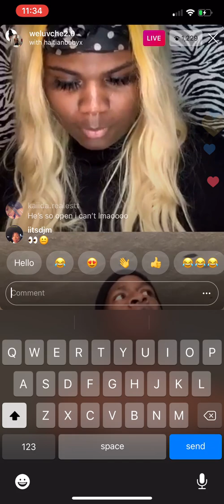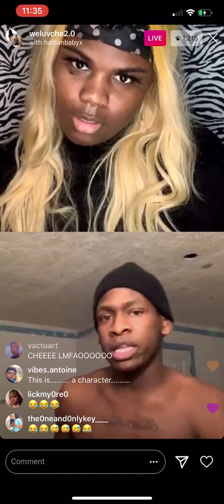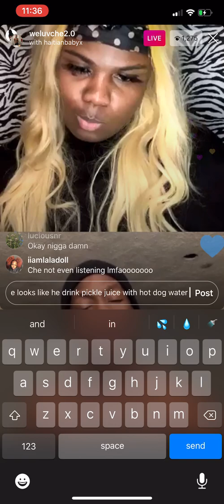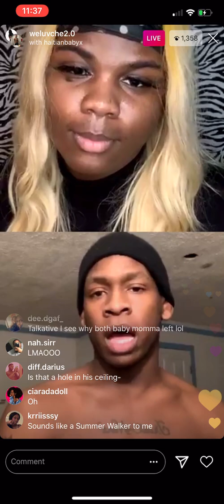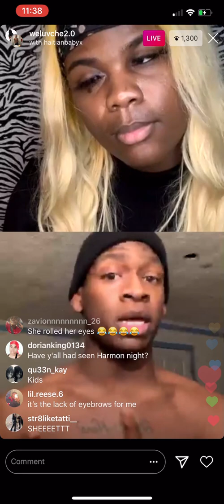Weluvche 2/12 pt3 p*rnstar try to fw che